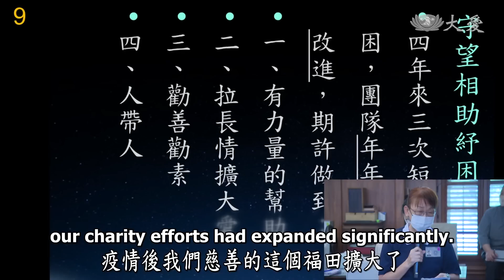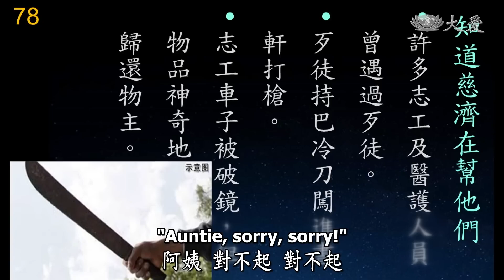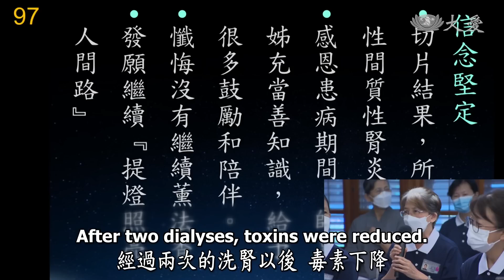Life Wisdom - Our Footsteps of Blessings and Wisdom (人間菩提 - 造福修慧菩薩行)